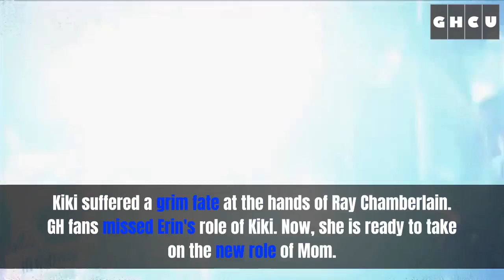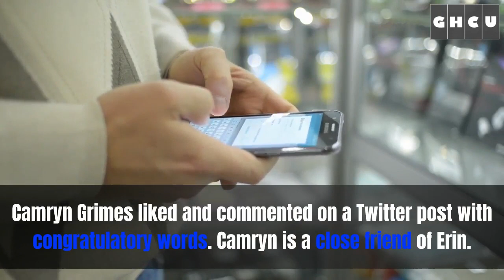General Hospital Spoilers: Haley Erin Reveals Pregnancy With Twin Daughters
General Hospital spoilers tease that alum Hale Erin shared exciting news. The actress says she is ready to bring a new life into the world. She clarified on social media that she and her husband are expecting.